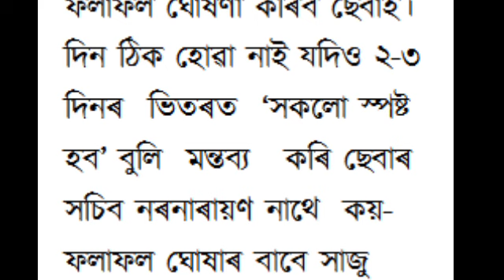মেট্ৰিক-HS ৰিজাল্ট Official ঘোষণা আহিছে/hslc exam result 2022/hs exam result 2022/hslc result date